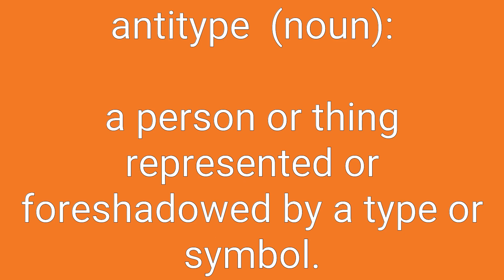Antitype Definition & Meaning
Definition of antitype in English. Meaning of antitype in English. Example of antitype. Synonyms of antitype. Spelling of antitype. How to pronounce antitype.

antitype means:
1. an opposite or contrasting type.
2. a person or thing represented or foreshadowed by a type or symbol.